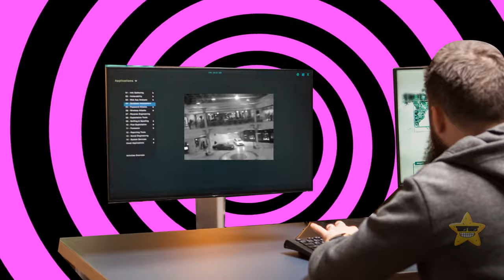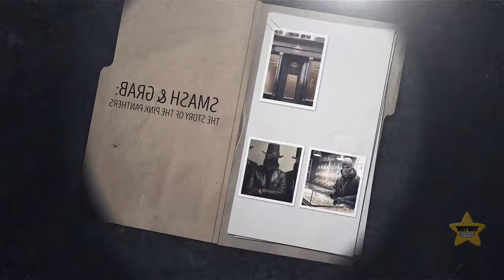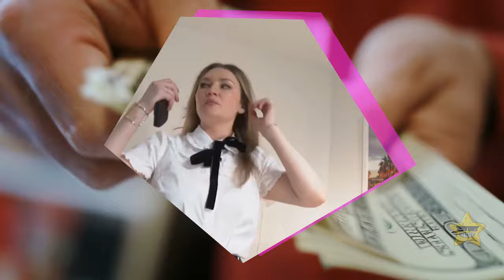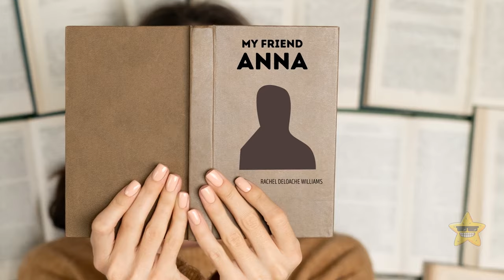Real-Life Pink Panther Thieves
The Pink Panthers are not your typical thieves; they're a notorious group of master criminals. This international organization is responsible for some of the most audacious heists in the world. Known for their precision and daring, they've targeted high-end jewelry stores across the globe, leaving police baffled. They've used clever disguises and quick getaways to evade capture, earning them their iconic nickname. While law enforcement agencies worldwide continue to chase them, the Pink Panthers remain a mysterious and elusive criminal network, showcasing their incredible skills in the art of theft.

Credit:
Music Box Films / YouTube
Anand Rajamohan / YouTube
dokandjelispavaju / YouTube